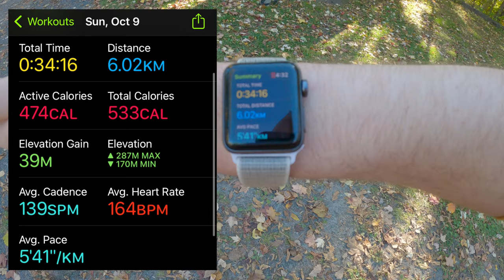Running Out of a Rut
For the past few months I was in a bit of rut, especially when it came to my running training. And since my 2022 goal is to run a half-marathon, I really needed to get out of it.

In this video, I was finally able to run out of that rut! And what better time than Thanksgiving weekend at my Dad's beautiful cottage! I also decided to go for a couple of cold dips in the lake, and even snuck in a bit of swimming training (yes the water was freezing cold!) 🥶

Big shoutout to my dad and my step-mom Kirsten for having my girlfriend and I up to their cottage! Without their generosity, this video would not exist!

Last year I set the goal of running 10km by the end of the year. Here's how it went

0:00 - My Plan to Get Out of This Rut
1:13 - 1st Run 🏃🏻‍♂️
3:37 - 1st Run Results
3:48 - 1st Cold Dip 🥶
4:32 - 2nd Run 🏃🏻‍♂️
7:33 - 2nd Run Results
7:51 - 2nd Cold Dip 🥶
9:09 - Swimming Training for IRONMAN 🏊🏻‍♂️
9:54 - Hot Tub 🔥
10:23 - How Do You Get Out of a Rut?
10:51 - SUBSCRIBE for More!